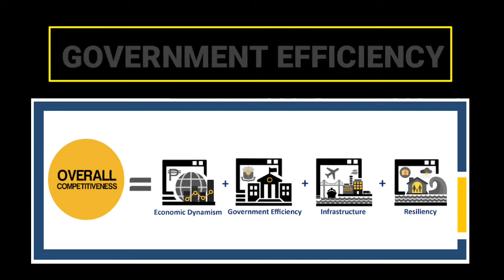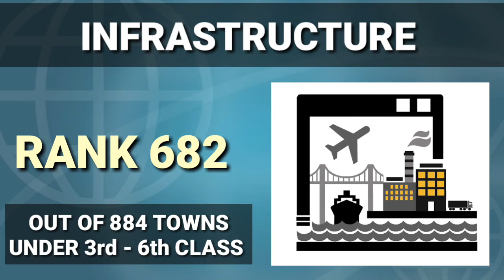Zumarraga, Samar Cities & Municipalities Competitiveness ranking 2019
Zumarraga, Samar Competitiveness ranking 2019

The ranking was monitored and studied by Department of Trade and industry base on The four pillars of competitiveness.

This video has been studied carefully base in the fact findings and researchs from Department of Trade and Industry Philippines

Competitive Dynamism
Government Efficiency
Infrastructure
RESILIENCY

The sound being used in this video is originally from KINE MASTER and all the copyright is therefore under the claims of KINE MASTER.

"Tropical Summer" (KINE master sound track)